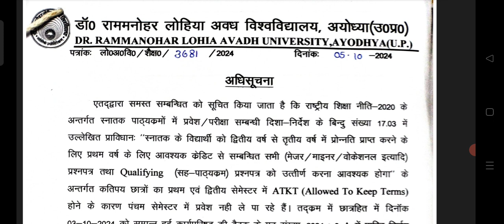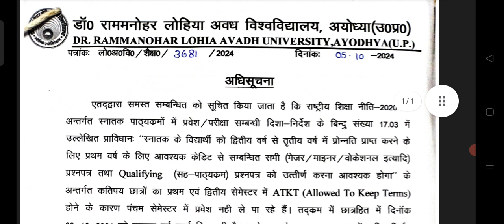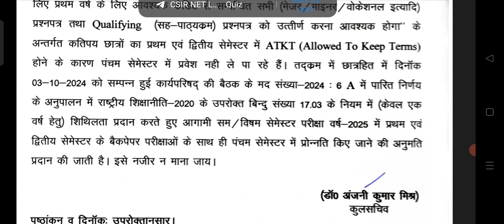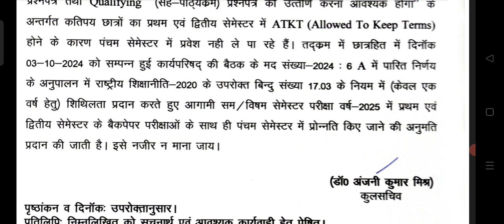LIVE RMLAU बड़ा धमाका! अब नहीं होगी परीक्षा.. सभी UG स्टूडेंट्स को किया गया प्रमोट..नोटिस जारी RMLAU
रिज़ल्ट/टाइम टेबल/ सभी ऑफिशियल नोटिस/अधिसूचना डाउनलोड करने के लिए नीचे दी गई टेलीग्राम चैनल की लिंक से ज्वाइन करें।👇